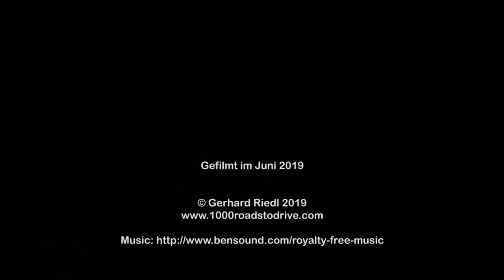Col du Buis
Eine Fahrt mit dem Mazda MX-5 RF über Col du Buis von Briançonnet (SW) bis La Serre (NO) im Juni 2019.

Viel Spaß!

A ride with the Mazda MX-5 RF over Col du Buis from Briançonnet (SW) to La Serre (NO) in June 2019.

Have fun!